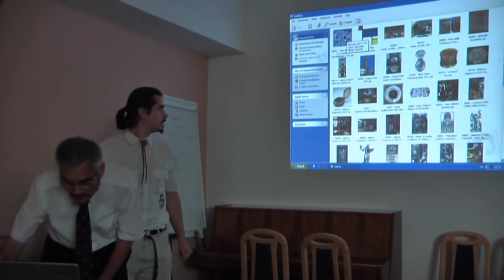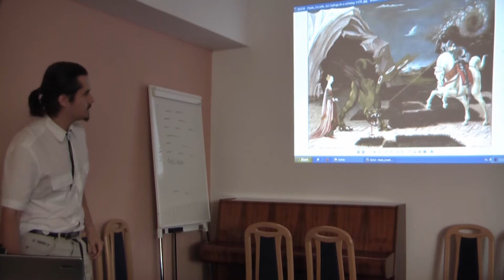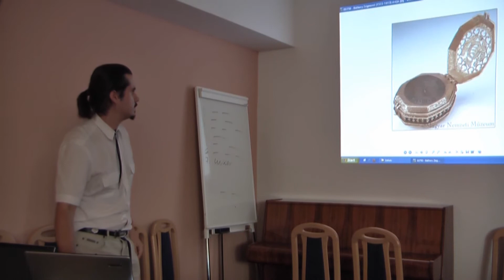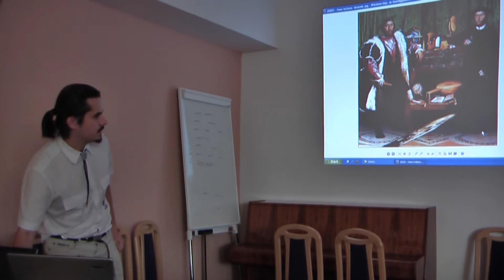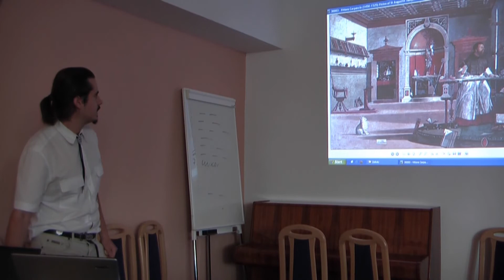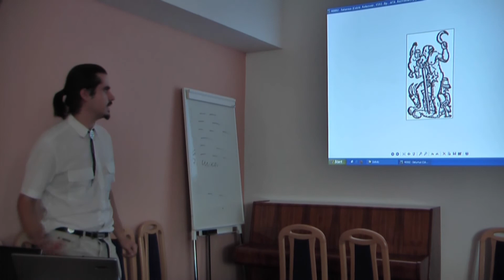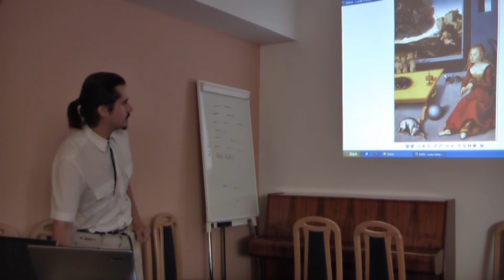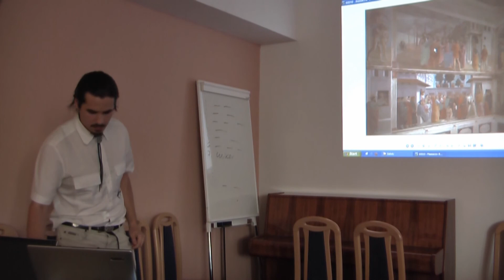20110917e Időfelfogás a reneszánsz művészetben (Székely Péter)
Az idő mibenléte, meghatározása minden korban fontos kérdés volt az ember számára. Székely Péter a reneszánsz időfelfogását elemzi a kor művészeti alkotásainak segítségével.